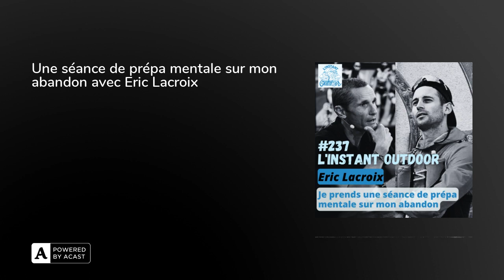Une séance de prépa mentale sur mon abandon avec Eric Lacroix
Dans cet épisode avec Eric Lacroix je prends une vraie leçon sur mon abandon.

C'est un épisode qui vient clôturer ce sujet de l'abandon et qui apportera d'autres éléments par rapport au feedback que j'ai pu faire dans l'épisode feedback.

Bonne écoute ;-)

Le livre Trail d'Eric Lacroix